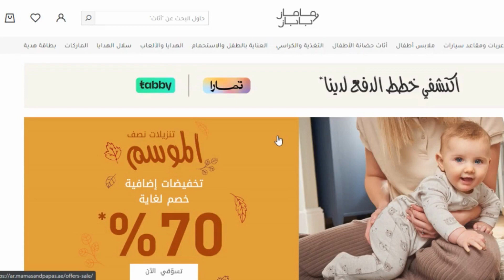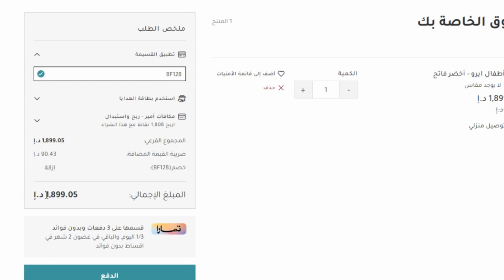افضل عربات اطفال من ماماز اند باباز - كوبون خصم 20% 😍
كوبون خصم ماماز اند باباز | شرح التسوق ماماز و باباز 😍
كوبون : BF128

10 صباحا حتى 10 مساءا.

طرق استرجاع المنتج في موقع mamas & papas

    يتم استرجاع المنتج خلال 30 يوما من عملية شرائه.
    على شرط ان تكون المنتجات التي سيتم استرجاعها في حالتها الأصلية وفي غلافها الذي تم شرائها به.
    لا يمكن إرجاع بعض المنتجات التي تم شرائها من المتجر، مثل أدوات التجميل ومستلزمات العناية الشخصية وملابس السباحة والملابس الداخلية، لكن يتم إرجاع الأثاث فقط إذا كان بها عيب صناعة.